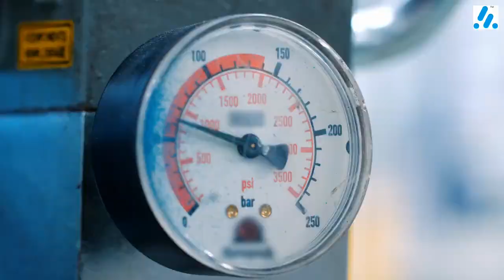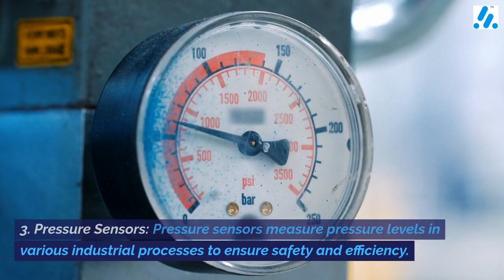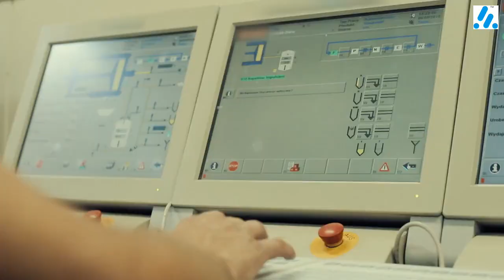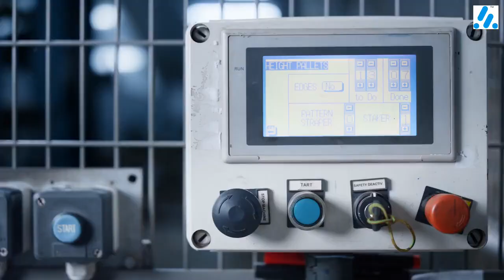Sensors and Actuators - Importance in Industrial Automation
Sensors and actuators are fundamental components in industrial automation systems, playing critical roles in monitoring and controlling various processes. Here’s an overview of what sensors and actuators are and how they are used in industrial automation:

Sensors: Sensors are devices that detect and measure physical properties, conditions, or events in the industrial environment. They convert these measurements into electrical signals or digital data that control systems can process. Some common types of sensors used in industrial automation include:
1. Proximity Sensors: These sensors detect the presence or absence of an object or the proximity of an object to a specified point. Examples include inductive sensors, capacitive sensors, and ultrasonic sensors.
2. Temperature Sensors: These sensors measure temperature and are crucial for monitoring and controlling temperature-dependent processes. Examples include thermocouples and resistance temperature detectors (RTDs).
3. Pressure Sensors: Pressure sensors measure pressure levels in various industrial processes to ensure safety and efficiency. Examples include piezoelectric pressure sensors and strain gauge pressure sensors.
4. Flow Sensors: Flow sensors measure the rate of fluid or gas flow in pipes or channels, enabling precise control of material flow. Examples include electromagnetic flow meters and ultrasonic flow sensors.
5. Level Sensors: Level sensors determine the height or level of liquid or solid materials in tanks or containers. Examples include float switches, capacitance level sensors, and ultrasonic level sensors.
6. Position Sensors: Position sensors provide information about the position and movement of objects, which is essential in robotics and automation. Examples include encoders and potentiometers.
7. Vision Sensors: Vision sensors use cameras and image processing techniques to detect and identify objects, inspect quality, and guide robots in manufacturing processes.

Actuators: Actuators receive control signals from the automation system and perform physical actions or movements in response. They translate electrical or digital commands into mechanical motion, making it possible to control industrial processes. Common types of actuators used in industrial automation include:
1. Electric Motors: Electric motors convert electrical energy into mechanical motion and are used for driving conveyors, pumps, fans, and various machinery.
2. Pneumatic Actuators: Pneumatic actuators use compressed air to generate linear or rotary motion. They are often used in applications where fast and precise movements are required.
3. Hydraulic Actuators: Hydraulic actuators use pressurized hydraulic fluid to generate mechanical motion. They are suitable for heavy-duty applications that require high force.
4. Solenoid Valves: Solenoid valves control the flow of fluids or gases by opening or closing passages when an electrical signal is applied.
5. Servo Motors: Servo motors are specialized electric motors that offer precise control over position, velocity, and torque, making them ideal for robotics and CNC machines.
In industrial automation, sensors provide data about the environment and equipment status, while actuators execute commands to control and manipulate various processes. Together, sensors and actuators form the backbone of automation systems, enabling efficient, accurate, and safe operations in industries such as manufacturing, automotive, chemical processing, and more.